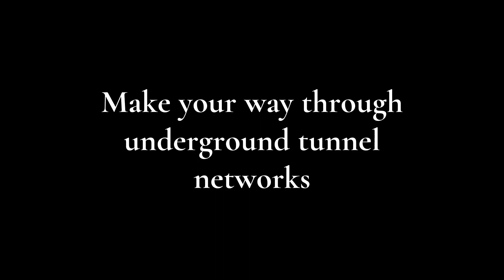EyeSore Trailer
The official trailer for EyeSore
Made for the 16th Oregon Game Project Challenge